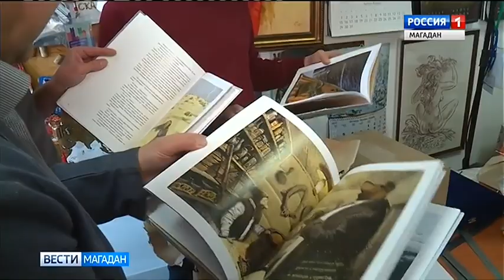Переход с "России 1" на ГТРК "Магадан" (02.12.2019)